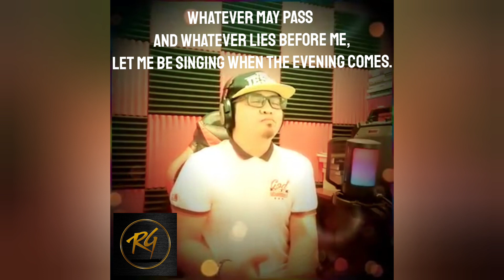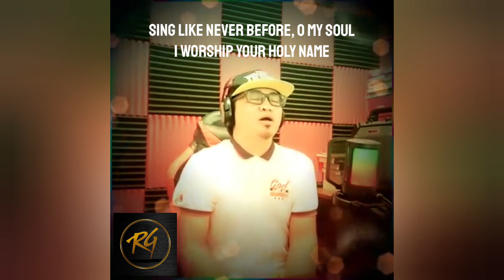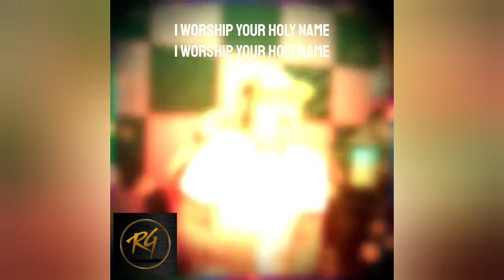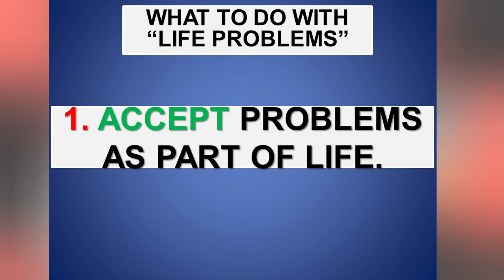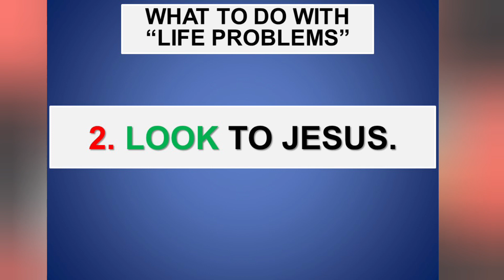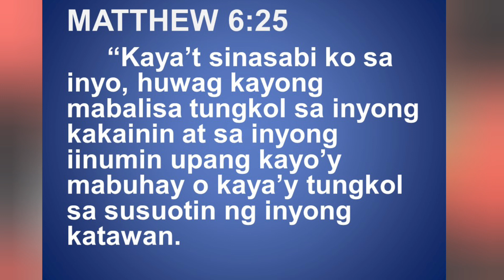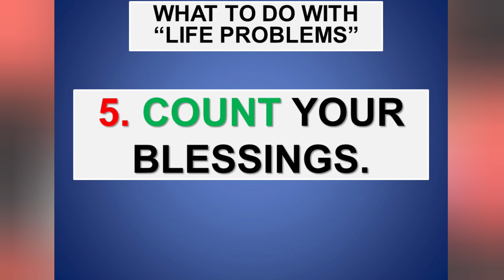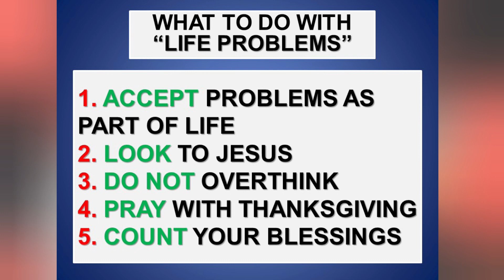SambAwit at Salita | 07.31.2023 | SIR RG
Topic 1: What To Do With Life Problems (Part 1)

You may send us your prayer request to our comment section 😉👍👌